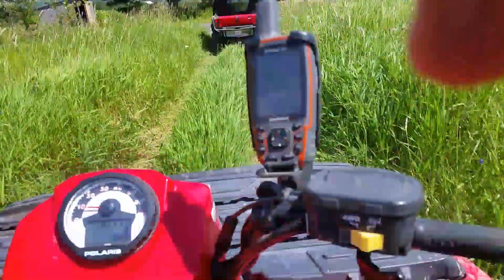Crossing Hwy 17........well under......